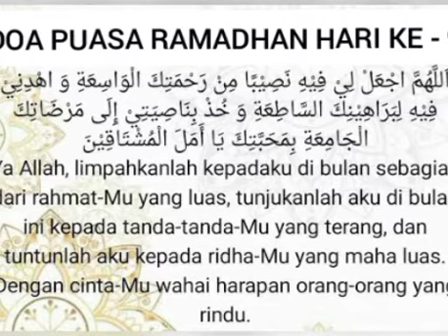Doa Puasa Ramadhan Hari Ke - 9